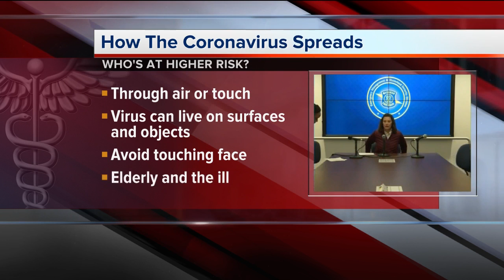How the coronavirus spreads and who's at higher risk?